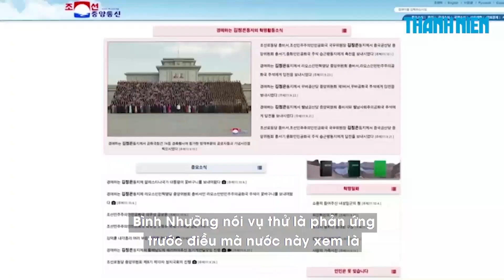Triều Tiên phóng thêm tên lửa, lên án Mỹ đưa tàu sân bay đe dọa ổn định khu vực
Triều Tiên hôm 6.10 đã bắn hai tên lửa đạn đạo tầm ngắn ra biển về hướng Nhật Bản, sau khi tàu sân bay Mỹ trở lại khu vực và Hội đồng Bảo an Liên Hiệp Quốc tổ chức họp bàn về các vụ phóng gần đây của Triều Tiên.

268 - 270 Nguyễn Đình Chiểu, Phường Võ Thị Sáu, quận 3, TP HCM